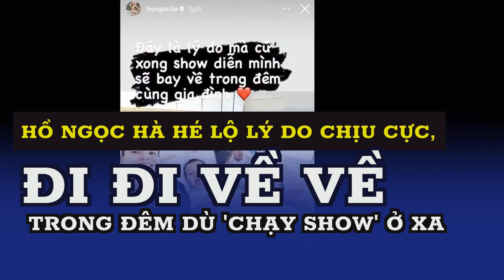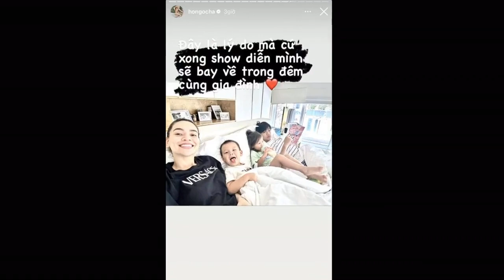Hồ Ngọc Hà hé lộ lý do chịu cực, 'đi đi về về' trong đêm dù 'chạy show' ở xa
Biết lý do này, người hâm mộ lại càng thêm phần xuýt xoa ghen tị với Hồ Ngọc Hà.Hiện tại, nữ ca sĩ đang hạnh phúc bên tổ ấm với Kim Lý cùng 3 "cậu ấm cô chiêu".
Hồ Ngọc Hà bật mý lý do thường xuyên bay đi bay về trong đêm dù phải "chạy show" ở xa.
Hồ Ngọc Hà khá thoải mái trong việc chia sẻ về gia đình trước truyền thông và công chúng.
Khác với những mẹ bỉm khác, Hồ Ngọc Hà tích cực nhận lời trình diễn tại khắp các tỉnh. Song, nữ ca sĩ vẫn thường xuyên bay về ngay trong đêm dù phải "chạy show" ở xa.
Sau những "sóng gió", nữ nghệ sĩ đã đến được cái kết viên mãn bên gia đình nhỏ hạnh phúc với Kim Lý cùng 3 người con thông minh, kháu khỉnh. Hồ Ngọc Hà cũng khá thoải mái trong việc công khai tình cảm lẫn những hoạt động thường ngày của gia đình đến với truyền thông và công chúng.
Nhìn hình ảnh này không khó để đoán ra động thực khiến nữ ca sĩ không ngại sự khó khăn về khoảng cách địa lý đó chính là gia đình nhỏ của mình. Điều này lại khiến người hâm mộ lại càng hạnh phúc, xuýt xoa ghen tị với Hồ Ngọc Hà.
Hồ Ngọc Hà phân bổ thời gian hoàn hảo cho việc hoạt động nghệ thuật và chăm sóc gia đình.
Không những vậy, nhiều người còn dành lời khen ngợi cho "nữ hoàng giải trí Vbiz. Bên cạnh việc cân trọn nhiều lĩnh vực như ca hát, diễn xuất, kinh doanh, người mẫu, huấn luyện đào tạo thế hệ nghệ sĩ trẻ... Hồ Ngọc Hà còn phân bổ thời gian khá hoàn hảo cho việc hoạt động nghệ thuật lẫn chăm sóc gia đình.
Mới đây nhất, giọng ca Cô đơn trên sofa bất ngờ hé lộ lý do không ngại chịu cực đi đi về về. Hồ Ngọc Hà đăng tải hình ảnh chụp cùng 3 nhóc tỳ Subeo, Leon, Lisa cùng dòng trạng thái: "Đây là lý do cứ xong show diễn mình sẽ bay về trong đêm cùng gia đình".